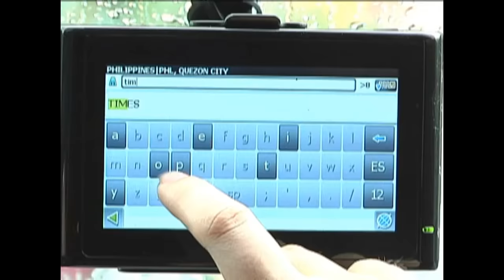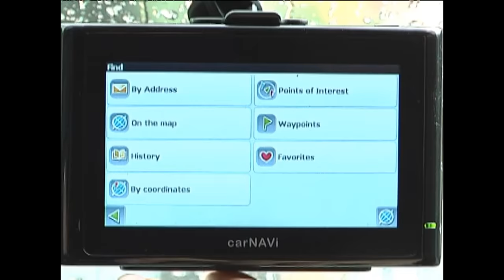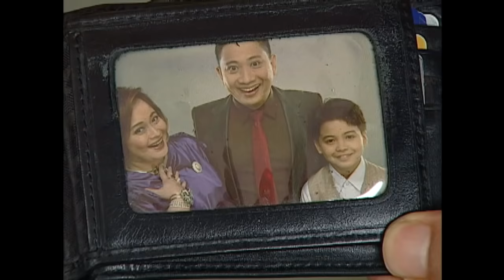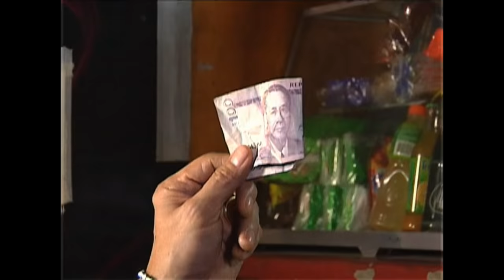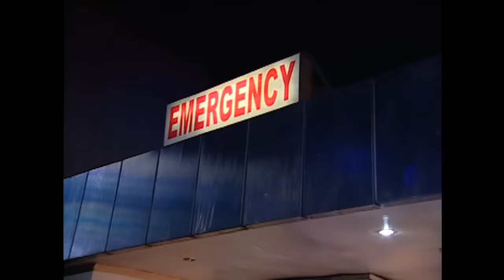Pepito Manaloto: Pitoy, the instant man-midwife | Full Episode 71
Nang dahil sa buhol-buhol na trapiko at hindi inaasahang pangyayari, mapipilitan si Pitoy na magpaanak ng isang buntis sa loob mismo ng kanyang sasakyan!